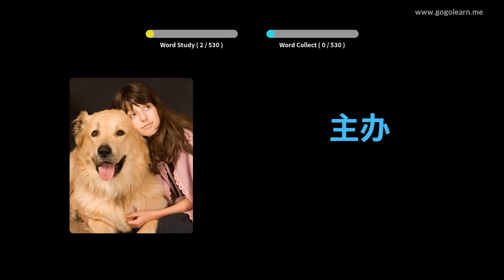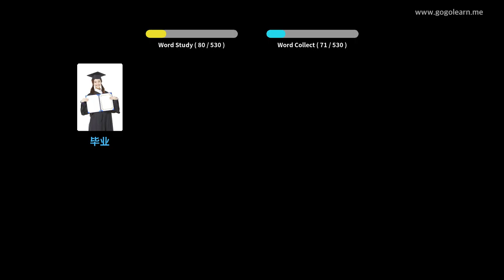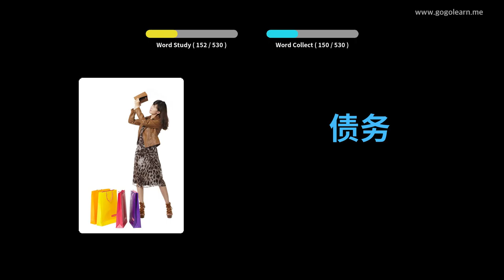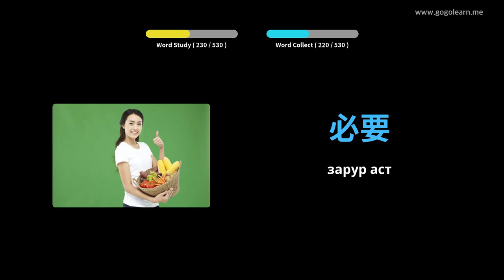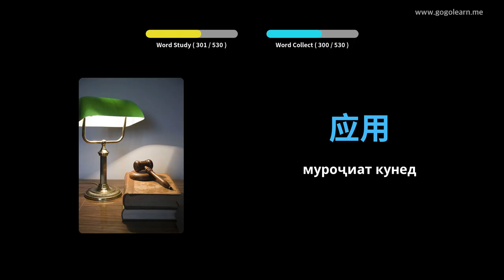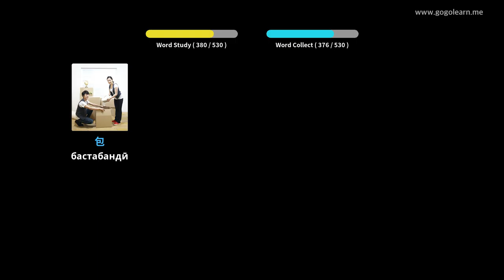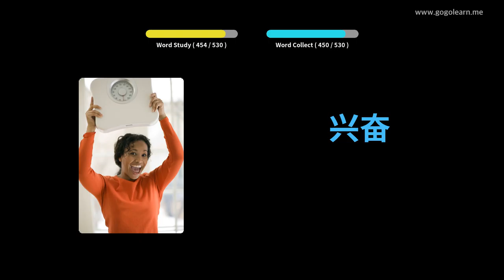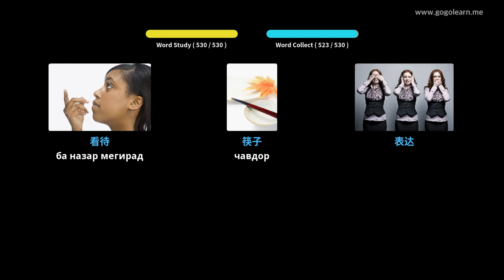Мактаби ибтидоии луғатии чинӣ | Golearn